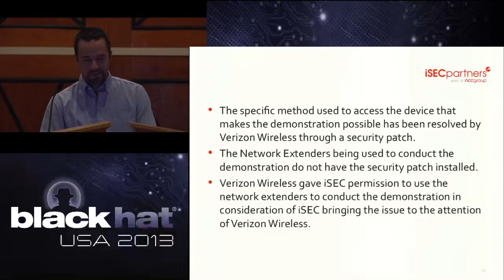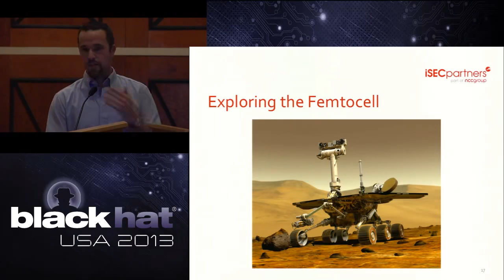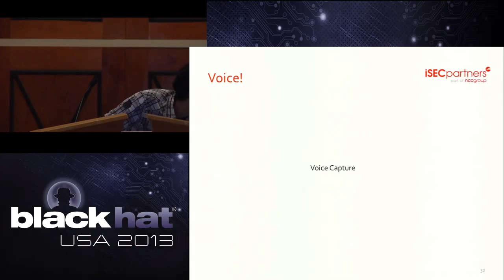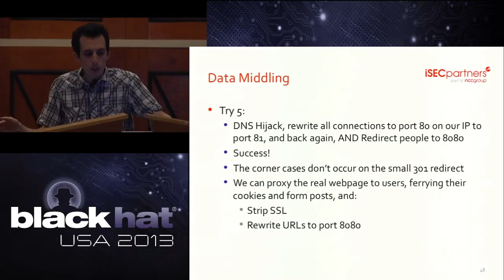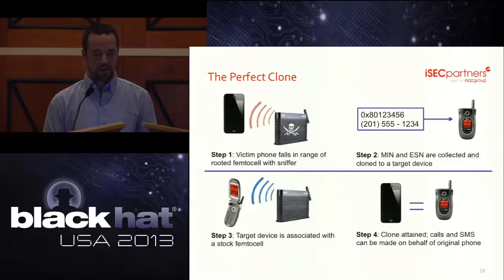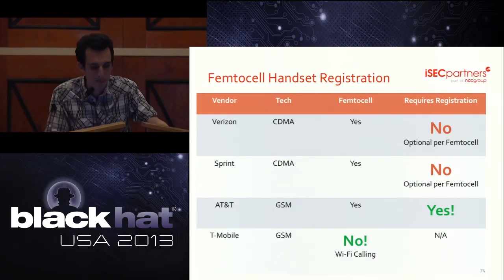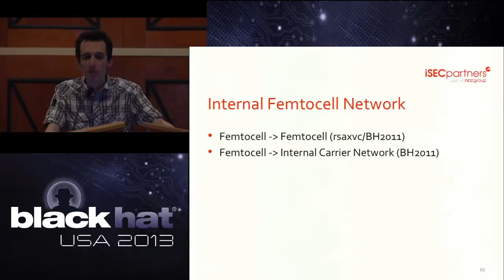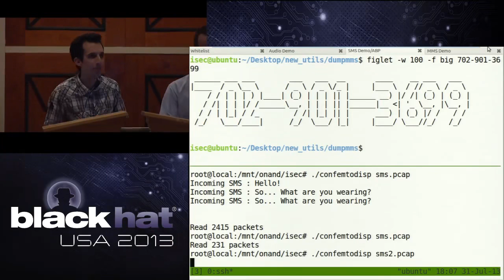I Can Hear You Now Traffic Interception and Remote Mobile Phone Cloning